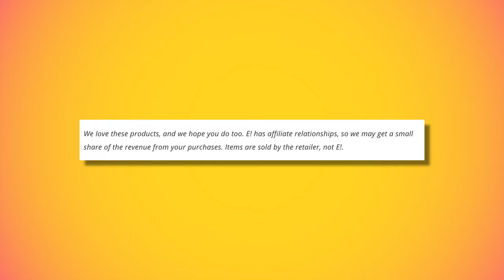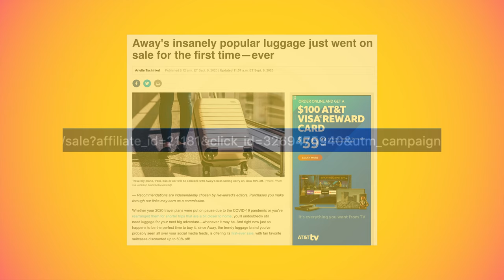Are Trump and Biden in support of CENSORSHIP?!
We keep you in the loop with 6 of the most trendy, newsworthy stories of the day. In Part Two, we're covering:
4. Trump and Biden calling to revoke Section 230 of the Communications Decency Act?!
5. David Klein’s mysterious “treasure hunts” inside his Jelly Belly factory.
6. The AWAY luggage sale we've been waiting for!